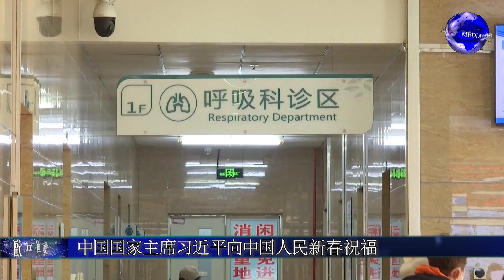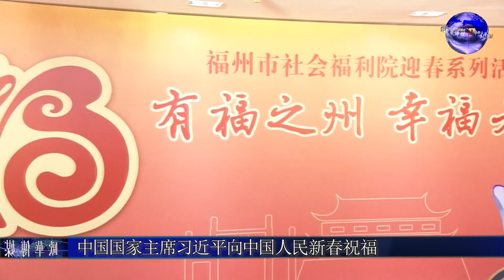中国国家主席习近平向全体中国人民致以新春祝福/Chinese Xi Jinping extends Spring Festival greetings to all Chinese people